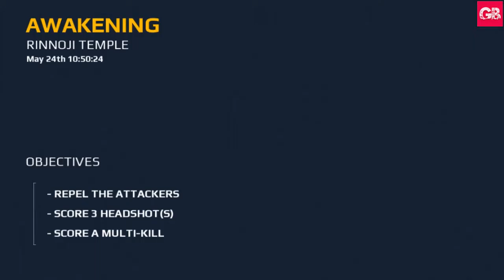Modern Combat 5 Blackout - AWAKENING [July 2016] Gameplay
Modern combat 5 blackout Android/iOS gameplay -  AWAKENING [2016 Updated]. Step into the action as the latest installment in the best FPS series raises the bar for shooters once more! Create a squad, add your friends and test your individual and team skills against other squads!

♦ Follow us ♦

♬ Music ♬
■ Gameloft Official

♦ Important ♦